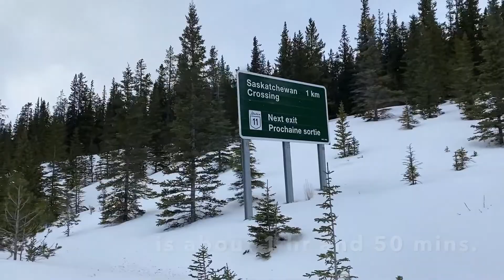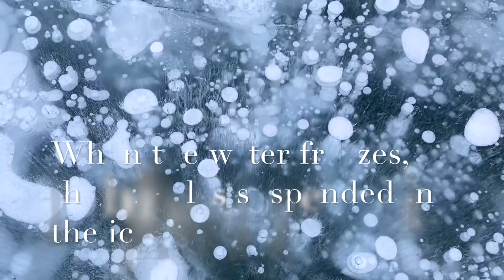Abraham Lake | Methane bubbles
An icy phenomenon that seen only in winter time during first week of January to end of February, Methane bubbles are created in lakes when water-dwelling bacteria feed on decaying organic matter and expel methane gas. when the water freezes, the bubble are suspended in the ice.